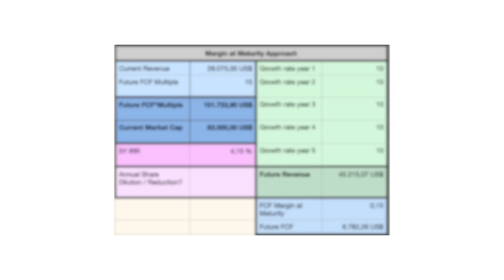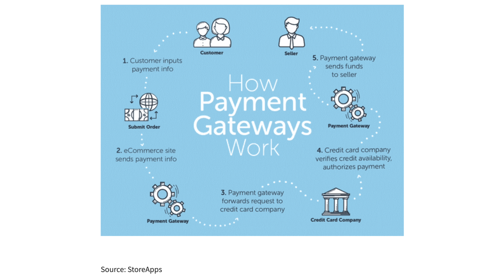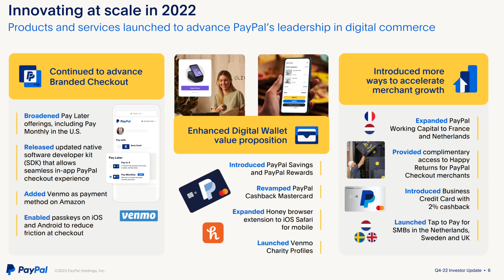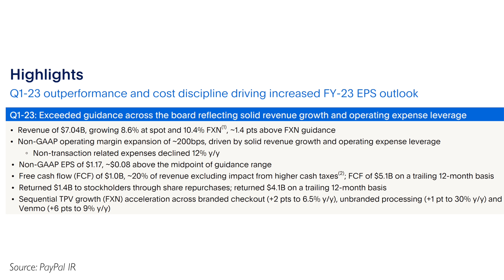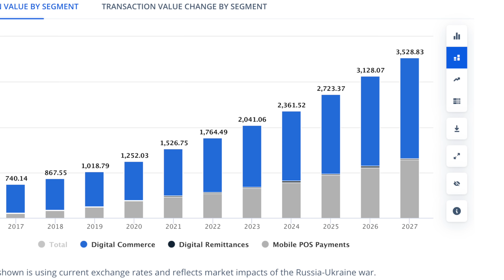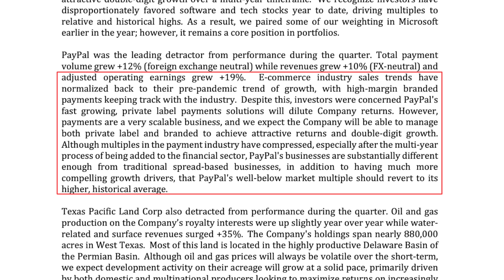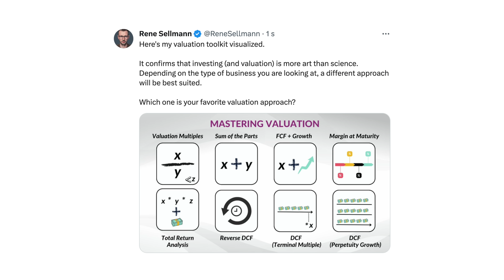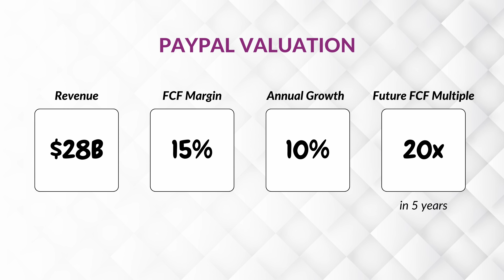PayPal Stock: The GREATEST Opportunity Since Meta?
✔️ goal setting
✔️ investing 101 ...

✔️ valuation methods
✔️ behavioral finance ...

This program is designed for investors ranging from beginners to those with intermediate to advanced skills. However, to comprehend the concepts taught in the program, no prior knowledge of the stock market or investing is required.

Paypal’s stock is down 76% from the stock's peak almost 2 years ago and down 27% from PayPal's 52-week high and it seems almost any value investor I know is bullish on PayPal's stock, claiming Paypal is the greatest opportunity in the market since Meta shares traded below $100 last year. And we all know how Meta's stock has performed ever since.

So is Paypal's stock really an attractive long-term investment going forward? In this video, I’ll give you a brief overview of the PayPal investment case, quote the Paypal investment thesis from a recent hedge fund letter, and share a brief PayPal valuation model to highlight what expectations are priced into PayPal's stock. Paypal’s stock has performed terribly over the last 2 years and is trading at a significantly lower price than in the past. However, the fact that Paypal stock, or any stock for that matter, is trading at a low price compared to its own history, tells you absolutely NOTHING about whether you are looking at an attractive investment or not in Paypal.